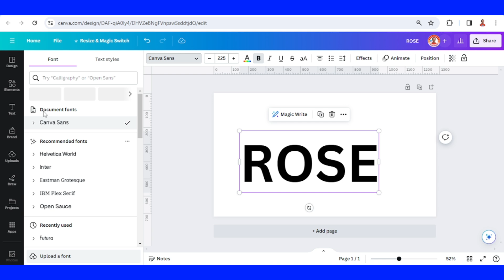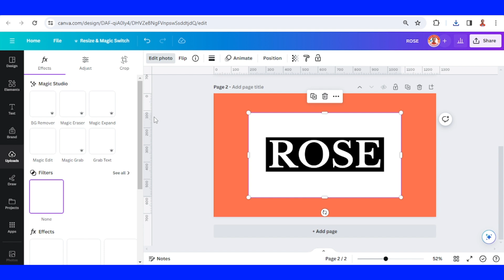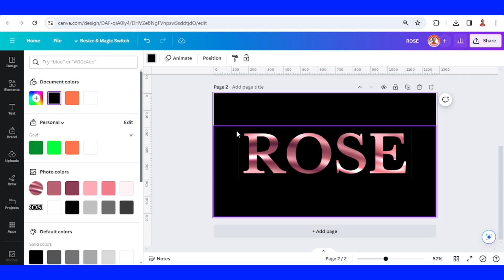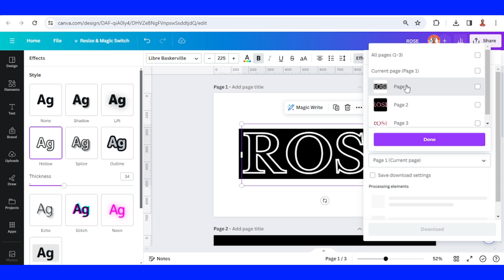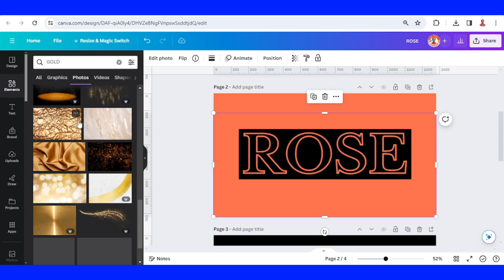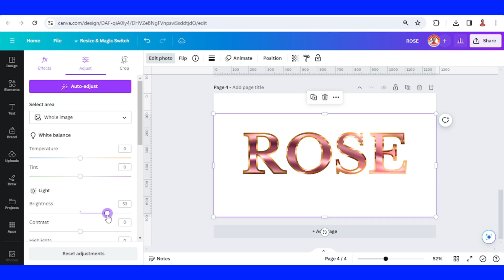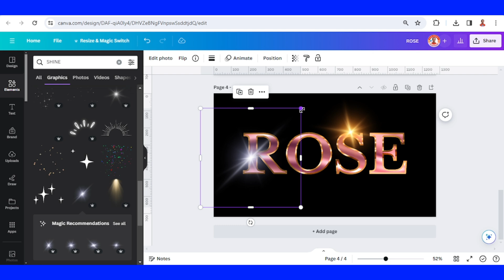Shiny Rose Gold Text Effect Canva Typography Tutorial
In this Canva typography tutorial video you will learn how to make shiny rose gold text effect. the other typography tutorial are

Welcome to Canva Art Design with Reno Nadiandy, a Canvassador since January 2023, a YouTube channel that provides Text Effect and Photo Manipulation tutorials for Graphic designers and graphic design enthusiast.

This is a revised video from the previous tutorial on how to create a shiny gold text effect.

Rose Gold Text Effect can be used for the upcoming International Women's Day on March 8.
Apply this text effect to yout typography in your woman theme graphic design, combine with other feminist elements in Canva.

I hope it useful and have fun with Canva